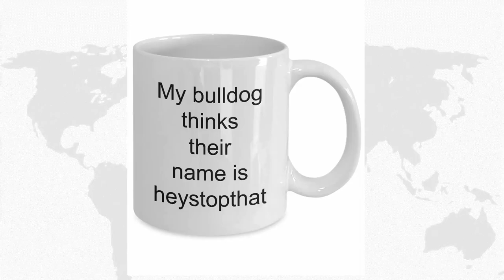Bulldog Gift coffee mug Funny Cup for English and French Bulldogs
Click here for your coffee Mug
A Bulldog Gift coffee mug. Funny Cup for English and French Bulldogs